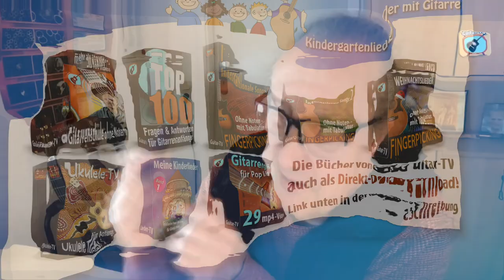Effektive Barré Übungen für den Bm-Akkord! - Tutorial -